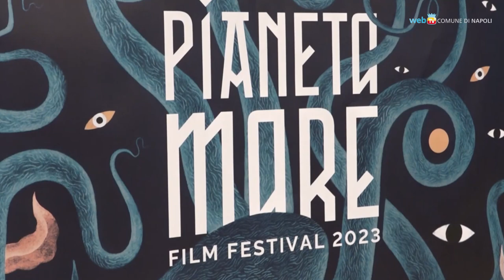Torna «Pianeta mare», festival di cinema internazionale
Con 20 proiezioni tra film e corti si svolge dal 4 all’8 ottobre la seconda edizione del festival cinematografico «Pianeta mare». Le proiezioni si tengono al cinema Academy Astra nel centro storico, al museo Darwin-Dohrn in villa comunale, e alla Città della Scienza di Bagnoli.